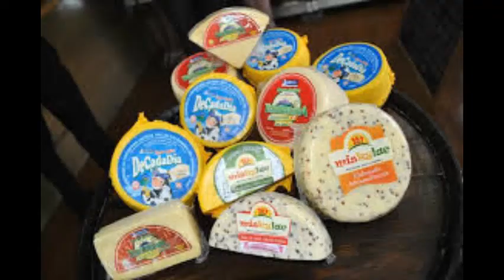Misky Food.Huancayo.Perú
Entrevista realizada en el programa radial Cuestión de Quesos,Fm 102.3,Radio San Patricio,Rafaela,Santa Fe.Argentina al zootecnista Ing.Julio Requena,propietario de la Empresa Misky Food.Huancayo.Perú.